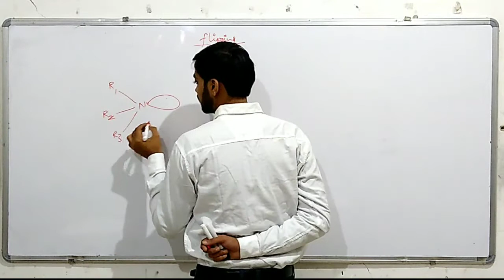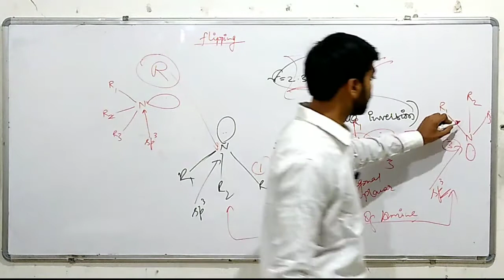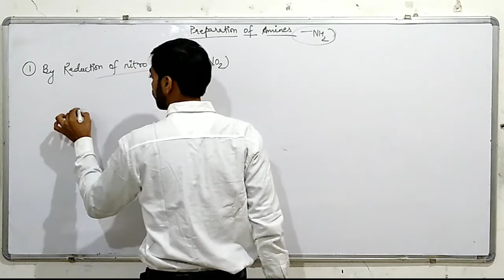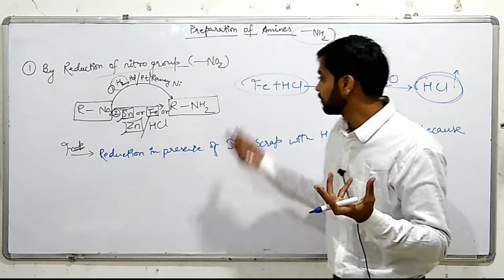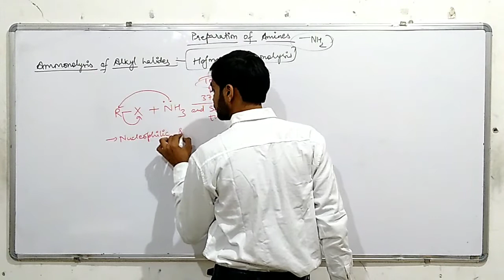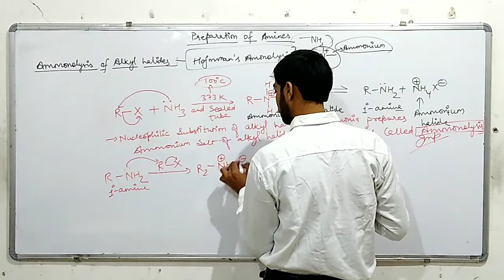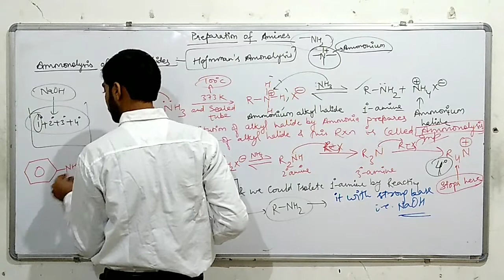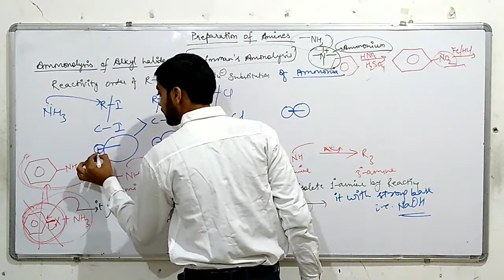C-12:Amines#Part-03:Activity of Amine & Preparation by Reduction of nitro group+Ammonolysis